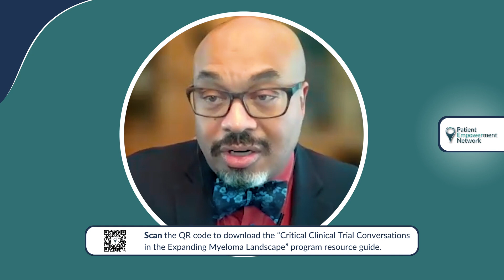Peer Insights: Fostering Clinic-Wide Engagement for Myeloma Clinical Trials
Dr. Craig Cole from Karmanos Cancer Institute speaks to the success of clinical trials relying on not only provider endorsement, but also on the collective enthusiasm and involvement of all healthcare staff, which cultivates a patient-centric culture promoting myeloma trial participation and engagement.